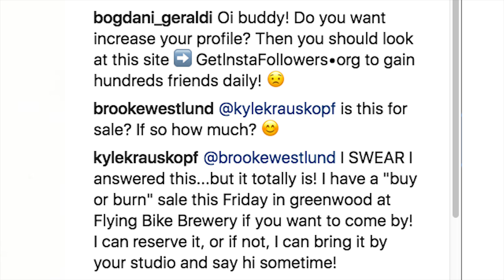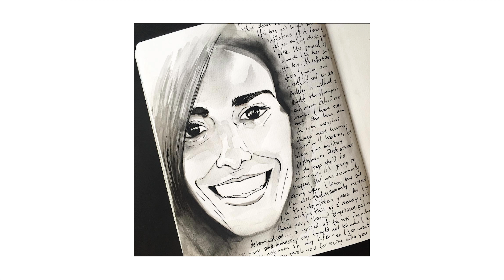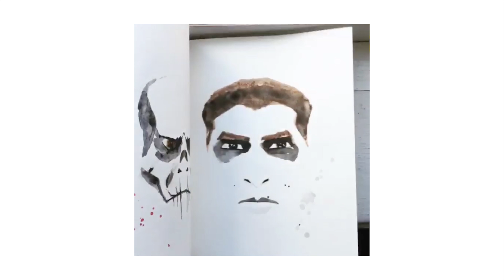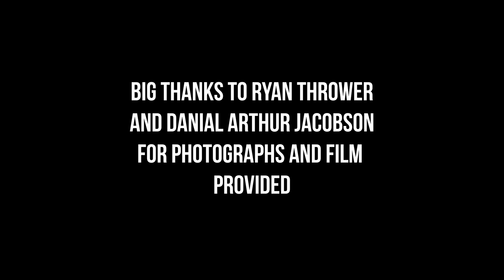Creating Your Own Success in Art - The Daily Hustle of an Artist - Kyle Krauskopf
In this episode of IntervWednesday I dive deep into the life and career of Seattle based artist Kyle Krauskopf. He discusses the ins and outs of finding a work as an artist and the power of daily hustle to create your way to a sustainable career.

Gear I like using to film:
Best Point and Shoot
My Favorite VO Mic
Boom arm for mic
A great consumer camera
Best lens money can buy